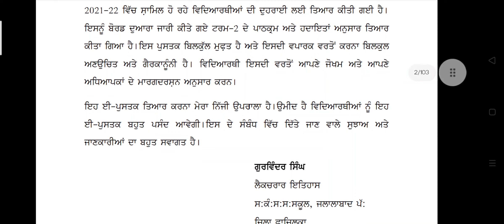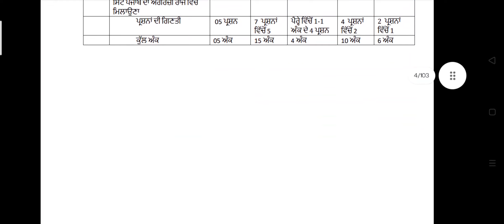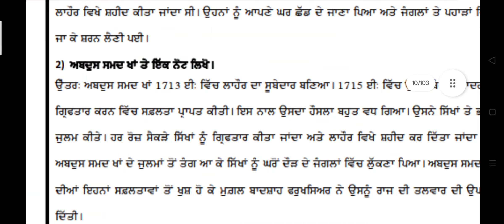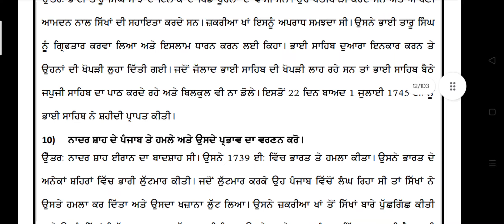history final paper term 2 all syllabus || Punjab board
hnji kida di lagi video comment ch daso
aawde friends nu jaroor share karo

baki vlogs de link -